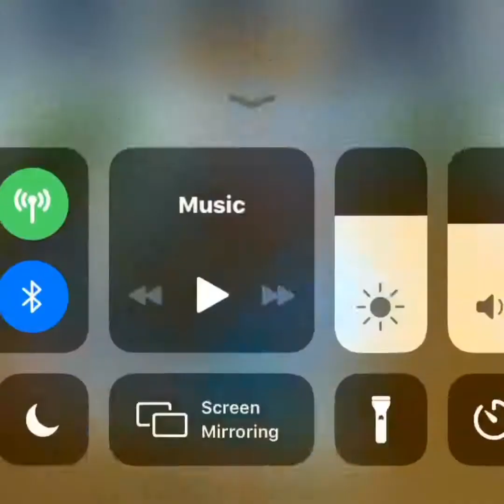Yeah Ima Play pixel gun yo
Its just fun yo know